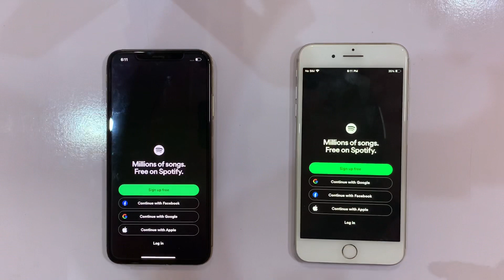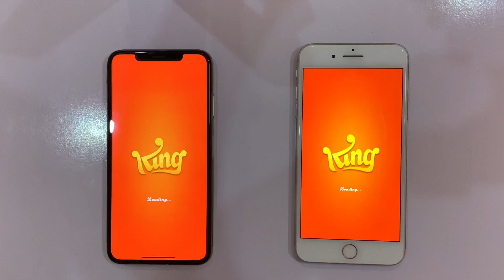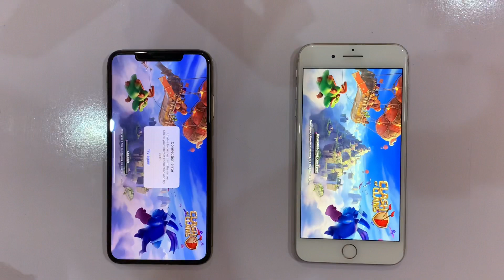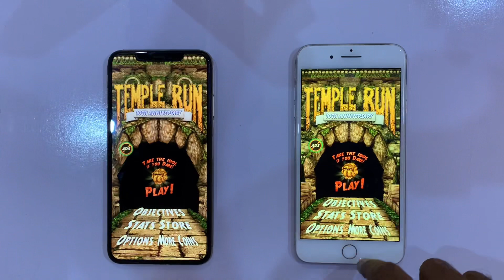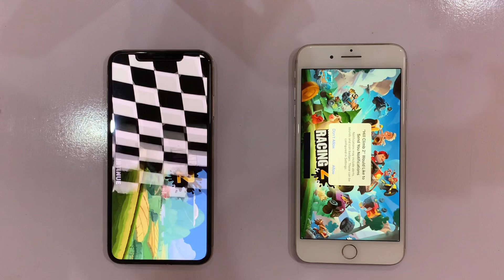iPhone XS Max vs iPhone 8 Plus speed test, iPhone 8 Plus gaming review, iPhone XS Max pubg test,